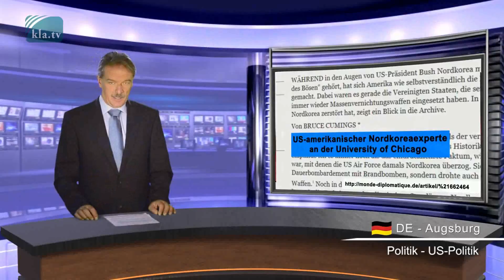Verteidigung oder Unterwerfung?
Nach dem „Jackson-Prinzip“ (Jackson = US-Chefankläger beim Nürnberger Tribunal 1945) hätten ALLE US-Präsidenten der Nachkriegszeit gehängt werden müssen! Nach gängiger Rechtsprechung der USA sind die USA selber der schlimmste Schurkenstaat der Welt! (Noam Chomsky, MIT-Boston)